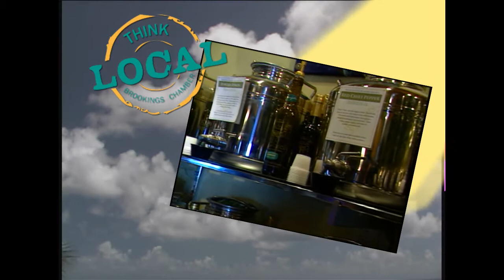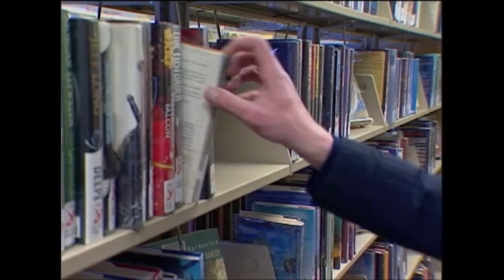Think Local - Brookings, South Dakota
the 2013 Campaign by the Brookings Chamber of Commerce, This video was the kick-off to the campaign.  The goal was to show how "Thinking Local" helps the entire community.